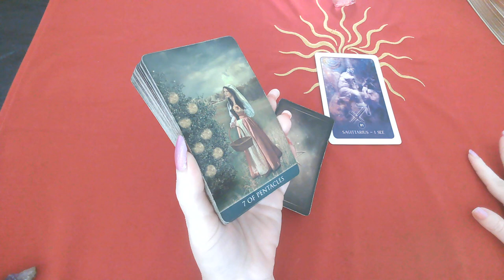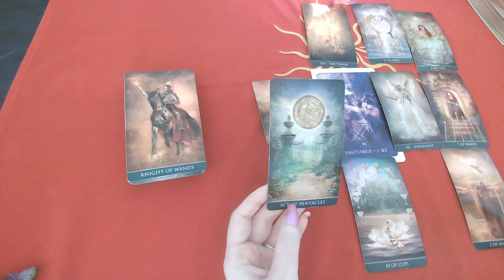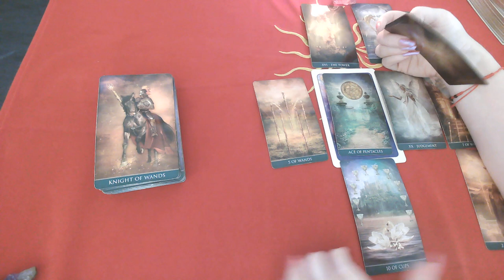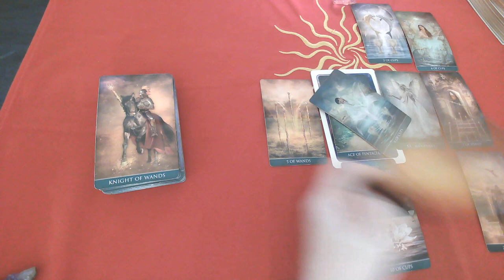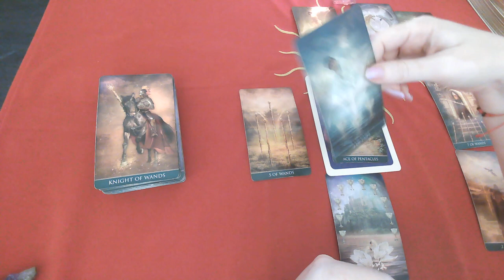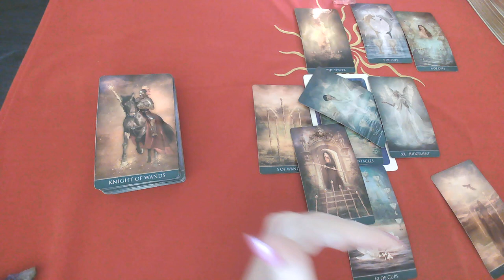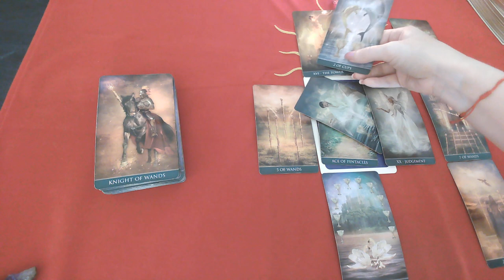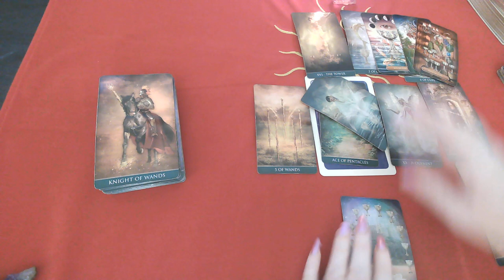SAGITTARIUS: "THE MOST IMPORTANT EVENT THAT ALTERS YOUR LOVE LIFE" JUNE 21-27th.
$15 monthly subscription to access all monthly Extended:
The link below includes extended videos:

No Personal Readings at this time Please!